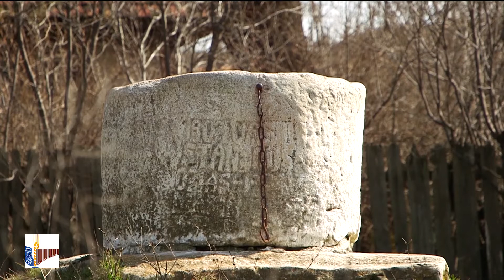Obiceiuri și tradiții ialomițene la început de primăvară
Despre tradiții și obiceiuri de Lăsat de sec în Bărăganul ialomițean sau...despre îndârjirea tradițiilor de a rezista peste veac, în ciuda vremurilor pe care le trăim!
„. veșnicia s-a născut la sat“... spunea poetul Lucian Blaga. Acolo s-a născut însăși esența acestui popor român, de acolo avem tradițiile, obiceiurile străvechi, credința neclintită și iubirea infinită.
Vă  invităm, așadar, la o mică incursiune în lumea satului  realizată în această perioadă de specialiștii CJCPCT Ialomița, pentru a redescoperi tradițiile și obiceiurile străvechi care ne definesc ca neam și țară!

Centrul Judetean Pentru Conservarea si Promovarea Culturii Traditionale Ialomita